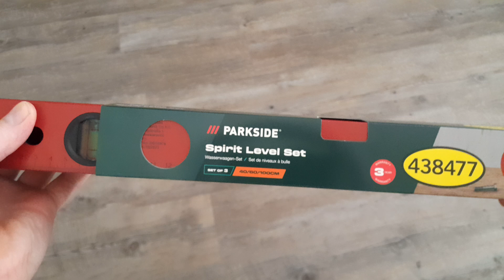Sada vodováh PARKSIDE®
3dílná sada na měření úhlů 45°, 90° a 180° – horizontálně a vertikálně.